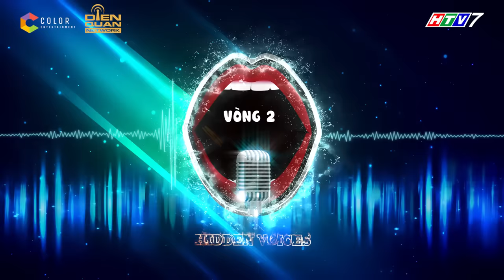Giọng Ải Giọng Ai 4| Tập 9 full: Vũ Cát Tường,Văn Mai Hương sốc với độ ngây ngô của Trương Quỳnh Anh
Giọng ải giọng ai mùa 4 tập 9, là sự tái ngộ của hai ca sĩ khách mời có giọng ca khủng Vũ Cát Tường và Văn Mai Hương, cùng với ban bình luận lầy lội Hứa Minh Đạt, Trương Quỳnh Anh với những phát ngôn bá đạo khiến chủ nhà Trấn Trành, Trường Giang cười nghiêng ngã.
Giọng ải giọng ai mùa 4 Gameshow hot nhất hiện nay đã chính thức quay trở lại, hứa hẹn sẽ bùng nổ hơn, hấp đẫn hơn và sẽ mang đến cho khán giả những giây phút thư giãn vô cùng thoải mái, vui tươi.
 📣 📣 📣 Đón TẬP 10 Giọng Ải Giọng Ai vào lúc 19:30 ngày 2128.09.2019 trên HTV7.

🔔 Cám ơn Thương hiệu thời trang IVY moda đã đồng hành cùng chương trình.